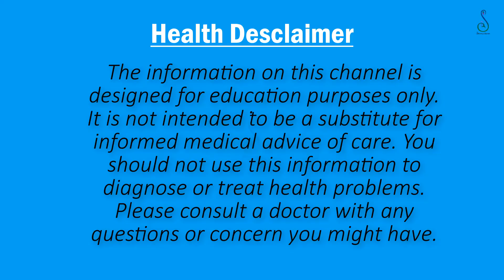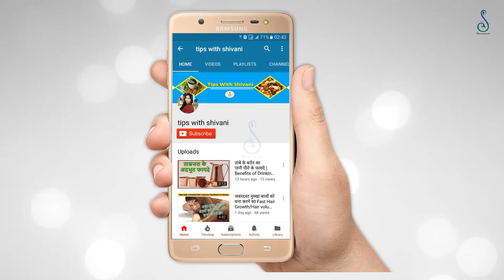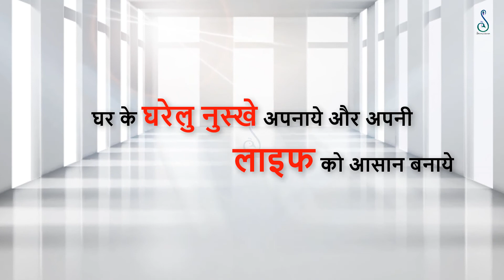विटामिन इ कैप्सूल्स के यह फायदे जानकर हैरान रह जायेंगे Vitamin E Capsules benefits For Skinl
दोस्तों आज इस वीडियो में हम आपको विटामिन इ कैप्सूल्स के इस्तेमाल बतायेगे
विटामिन इ हमारे चेहरे के लिए बहुत लाभदायक है  इसके इस्तेमाल से चेहरे की कई परेशानिया दूर होती है
आइये जानते हैं की विटामिन इ चेहरे पर कैसे लगाया जाता है और उसको लगाने के क्या क्या फायदे हैं |
मुहासे /पिम्पल्स से पाए छुटकारा 100% working /पिम्पल्स को करें bey bey /how to remove piimples
चेहरे से अनचाहे बाल हटाने का आसान सा रामबाण इलाज # Powerful Remedies to Remove Facial Hair